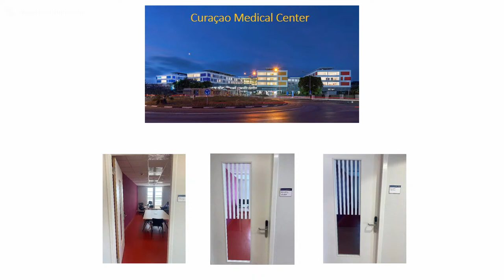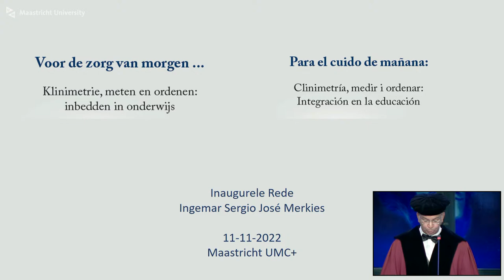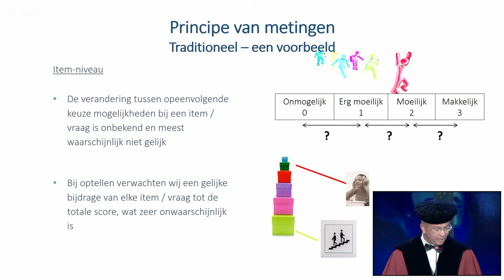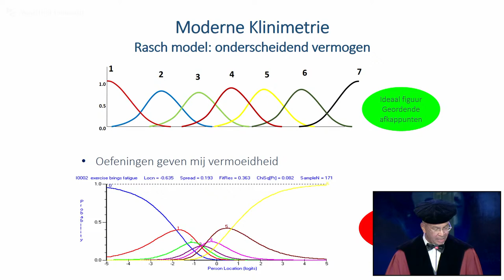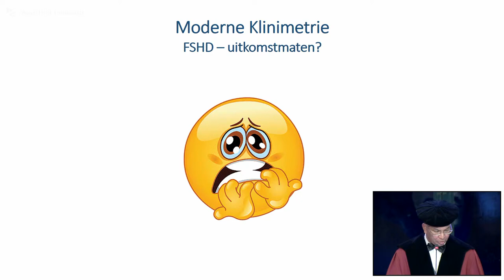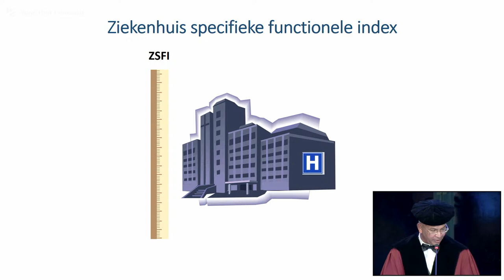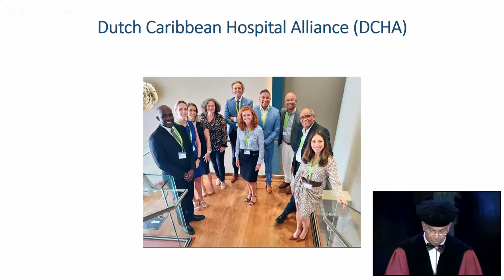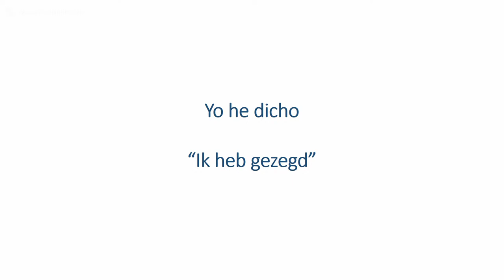Online Inaugural Lecture Prof. dr. Ingemar S.J. Merkies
benoemd in de Faculty of Health, Medicine and Life Sciences, tot
hoogleraar ‘Functionele Klinimetrie bij Chronische ziekten i.h.b. bij Neuromusculaire Aandoeningen’

De titel van de oratie is:

‘‘‘Voor de zorg van morgen .
Klinimetrie, meten en ordenen: inbedden in onderwijs”